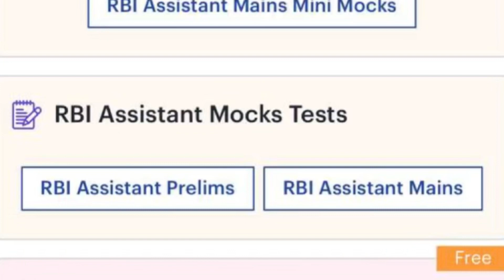Guaranteed Success in RBI Assistant 2023 | Ultimate To-Do List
To do list for rbi assistant 2023 | Sure shot selection 🔥| pre+mains| by banking tapri

rbi assistant
rbi assistant to do list
Percentage questions for bank exam
Nabard notification 2023

rbi assistant strategy
rbi assistant strategy to crack
reasoning rbi assistant
rrb po mains result 2023